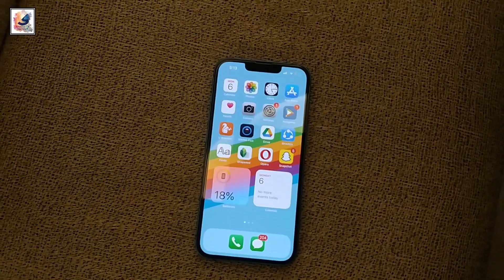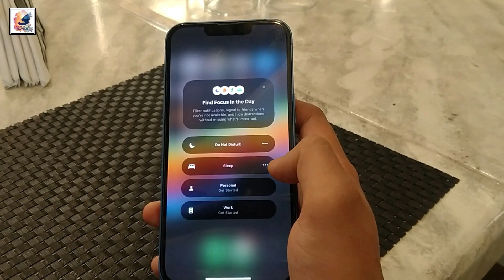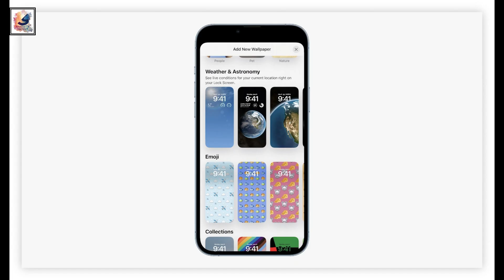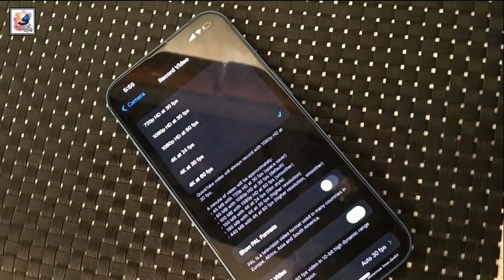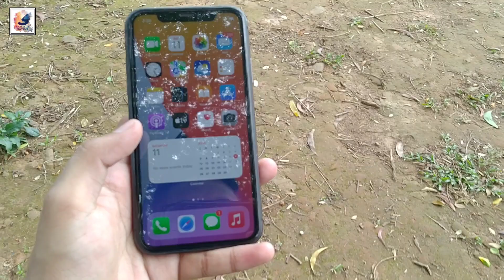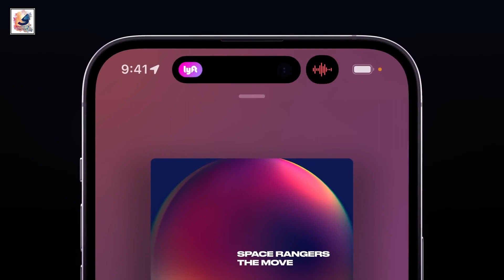iPhone 14 vs iPhone 13 Full Comparison in Bangla⚡ iPhone14 Pro Max BD Price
iPhone 14 Launched | iPhone 14 vs iPhone 13 Full Comparison in Bangla⚡Should you Upgrade iPhone14Pro

As-salamu alaykum friends,i am Shadat Hossain Sazib. welcome you all in the  tech dayout youtube channel.in this video i like to share with you guys should you have to upgrade Apple iPhone 13 to iPhone 14/14 Plus,Hope you guys like & Enjoy it.

iphone 14 display vs iphone 13,
iphone 14 camera vs iphone 13,
iphone 14 vs iphone 13 full comparison,
iphone 14 plus vs iphone 13 full comparison,
iphone 14 plus bangla review,
iphone 14 plus bangla,
iphone 14 bd price,
iphone 14 pro max bd price,
14 pro bd,